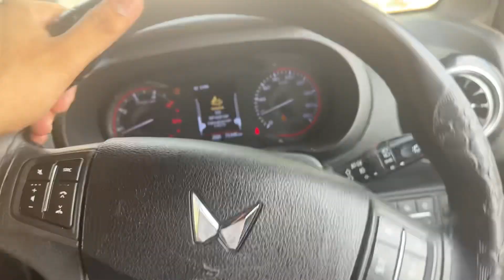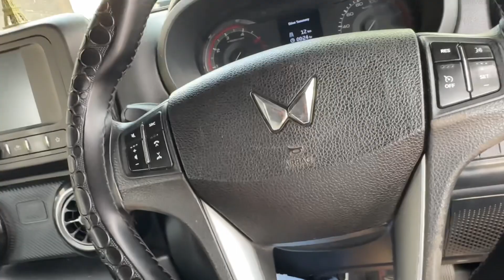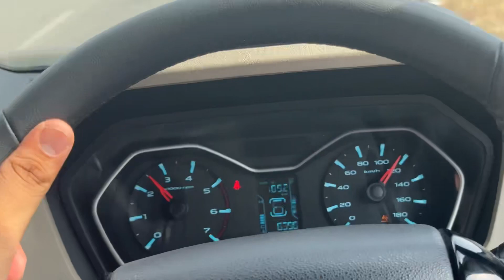MP ELECTIONS DAY DELIVERIES✌️ || GERMAN SHEPHARD SINGLE COT LOCAL AMRITSAR || BEAGLE GIRL TARN TARAN